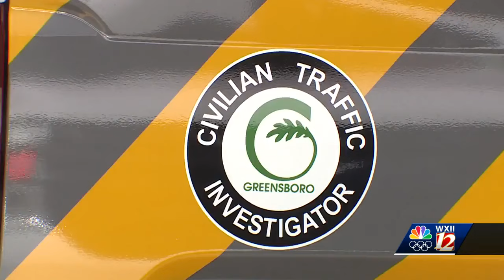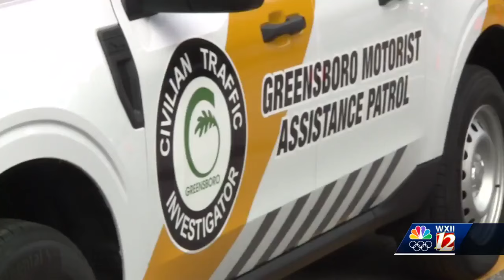Greensboro drivers will start to see Civilian Traffic Investigators on the roads